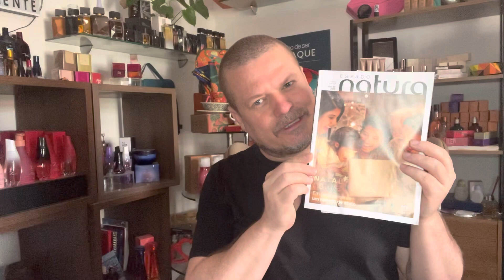Presente Natura Ekos Patauá e Andiroba miniatura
Ney Neville, seu Lider Natura 👨